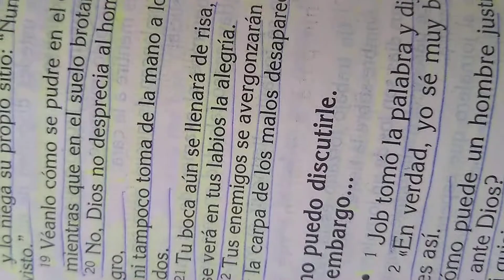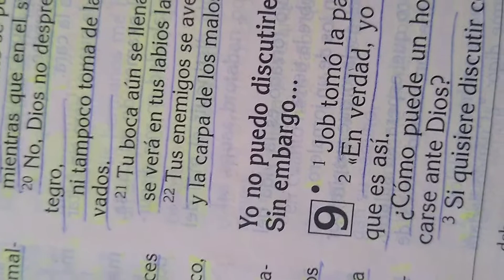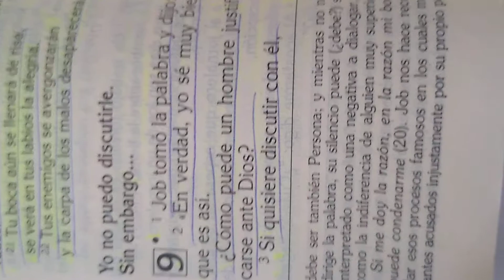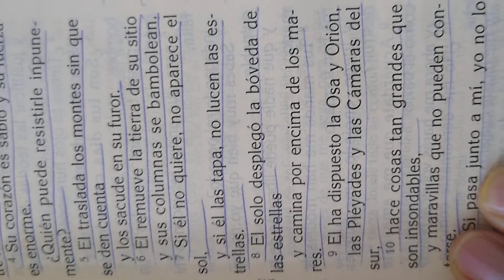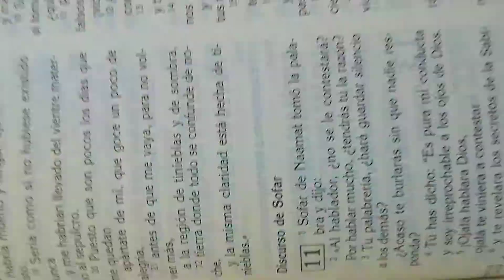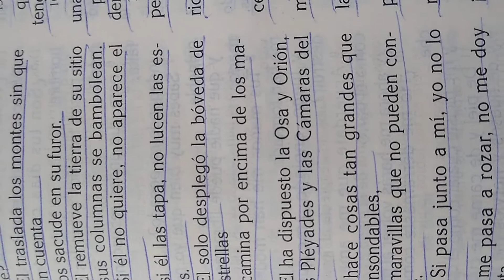Espiritualidad Arma Poderosa Contra Guerra Biológica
Se busca soldados que quieren ganar esta Guerra Biológica
Contacto
Campaña Global Contra el Estrés Crónico